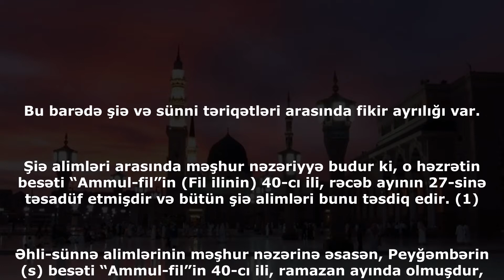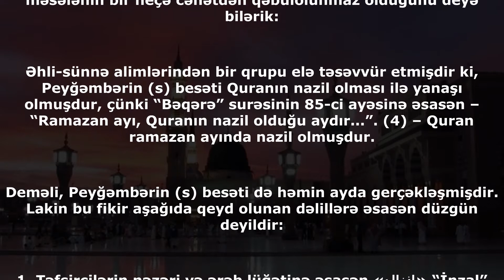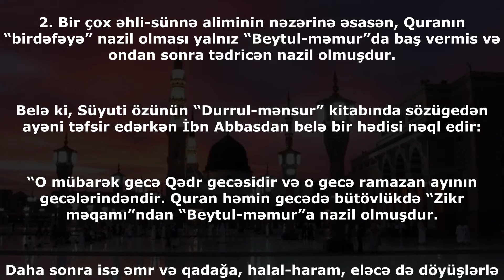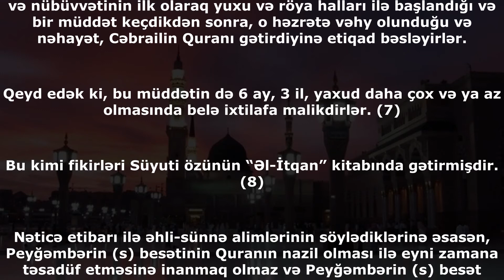Həzrət Məhəmməd (s) hansı ildə peyğəmbərliyə seçilmişdir?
Peinevesht:

1. “Biharul-ənvar”, c.18, səh.190; “Tarixul-xəmis”, c.1, səh. 280.
2. “Sirətun-nəbəviyyə”, İbn Kəsir, səh. 392.
3. “Sirətun-nəbəviyyə”, İbn Kəsir, səh. 392.
4. “Quranın tərcüməsi”, Ayətullah Məkarim Şirazi.
5. “Durrul-mənsur”, Süyuti, c.1, səh.189.
6. “Əl-İtqan”, Süyuti, c.1, səh.69.
7. “Sirətun-nəbəviyyə”, İbn Kəsir, c.1, səh-388; “Əl-İtqan”, c.1, səh.70.
8. “Əl-İtqan”, Süyuti, c.1, səh

/makarem.ir/